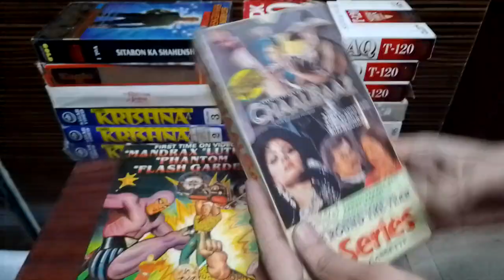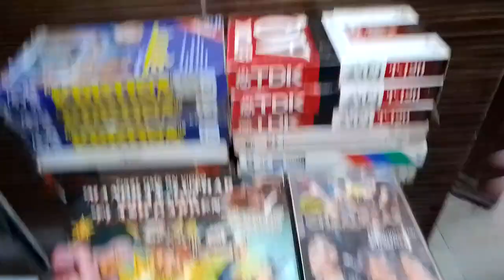VHS CASSETTES Hindi Movie and Blank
For Sale

Rs - 150/- rupe per Cassette

VHS
VHS cassette
VHS CASSETTES
Stereo
Dolby
vintage
nice sound Quality
vintage Product
VHS Cassettes